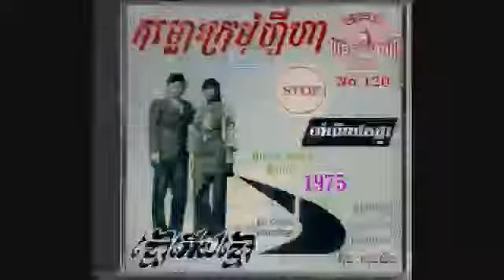MP Im Song Soeum Various Artists CD No 120 Complete